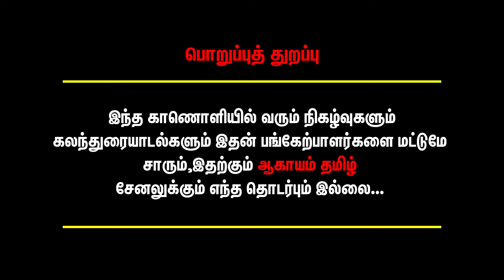"சித்தார்த் சமந்தாவை காதலிச்சது"😱'Samantha-கும் Current MP-கும் லவ்"❤️? Siddharth Aditi secret..? 😱